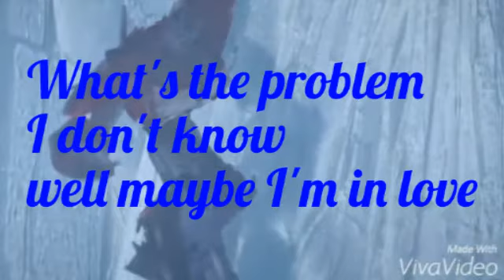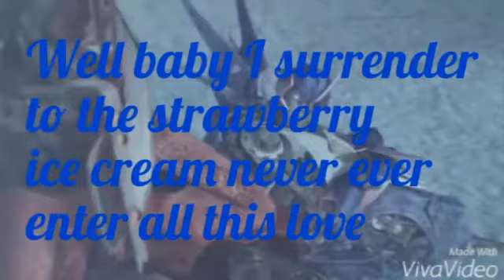Optimus x Arcee - Accidentally In Love (With lyrics )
Hello guys I'm back and new video too and little new video editor